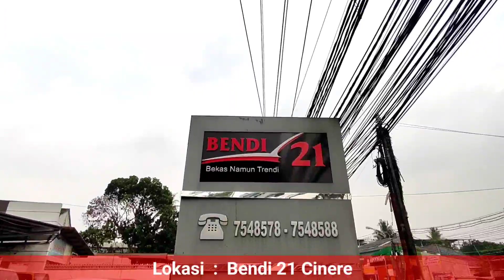LARIS MANIS BOS !! STOCK UPDATE BENDI 21 CINERE HARGANYA MURAH SEMUA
FE71 Harga Mulai 120jt
tersedia FE71 dari tahun 2007 sampai 2015
harga nego
Isuzu NKR 55 CC ( elf ) thn 2015 harga 155jt nego

informasi lengkap
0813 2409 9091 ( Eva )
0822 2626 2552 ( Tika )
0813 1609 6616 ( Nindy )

lokasi
Bendi 21